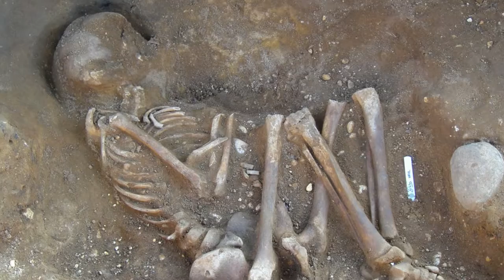HIST 1121 Lesson 5 - Preshistory: Opaque Documents